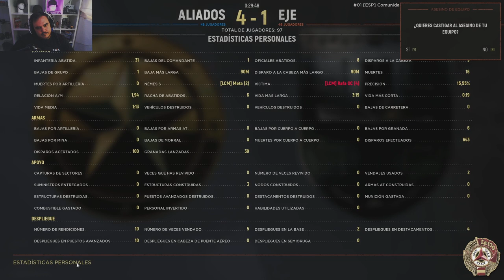HELL LET LOOSE | Pólvora! | Gameplay